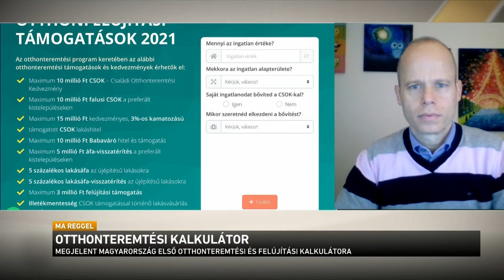Otthonteremtési kalkulátor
A kormányzati intézkedéseknek köszönhetően számtalan otthonteremtési támogatás és kedvezmény segít a családoknak. Eligazodni viszont talán nem is olyan könnyű ezek között. Ezen próbál segíteni egy pénzügyi kalkulátor. Egy internetes felületen a megfelelő adatok beírásával bárki pillanatok alatt láthatja, hogy mire jogosult.